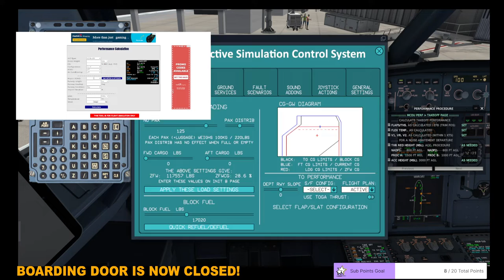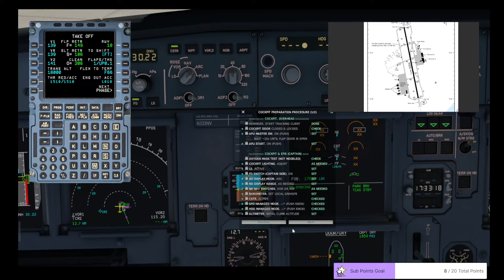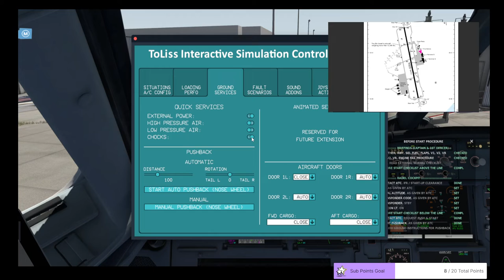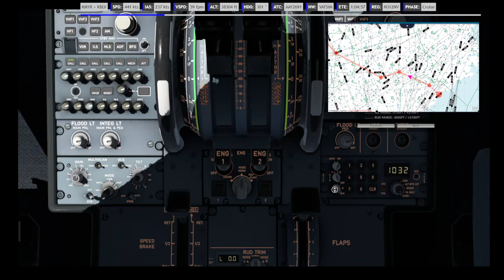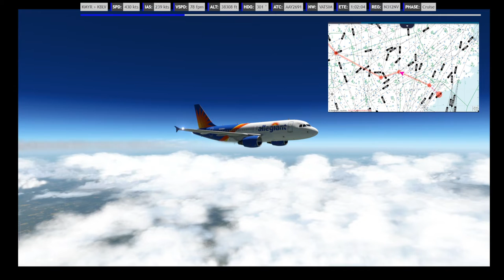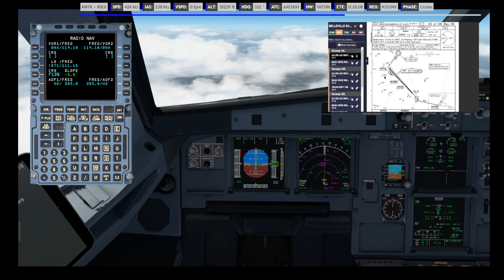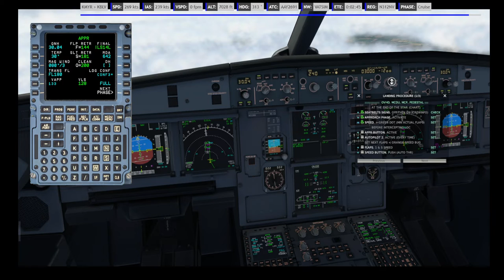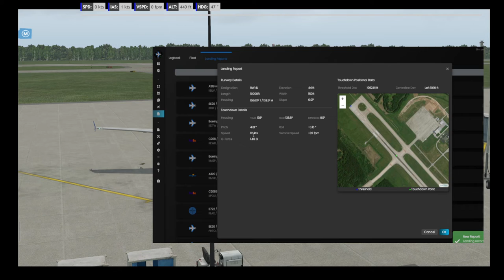XP11 | Does X-Plane's Realworld Weather Match/ | ✈️Tolis A-319 | AAY2691 | 🛫KMYR to 🛬KBLV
🛫KMYR Myrtle Beach International Airport, Myrtle Beach, SC to 🛬KBLV MidAmerica St. Louis Airport, Mascoutah, IL in the ✈️ToLis A319-112 CFM

Aircraft: ToLis A319-100
Scenery and Airports:
KBLV X-Plane 11 Default
Video Run-time: 3hr 23min
Flown On: VATSIM

✈️ If you would like to support me and/or the channel directly, do so here!
Please know that any amount given is greatly appreciated!

MY COMPUTER SPEC'S
X-Force Computer
Processor Options:
Intel 8-Core i7-10700K at up to 5.1GHz (Tower Air Cooler)
Monitor:
32GB DDR4-3600 (included)
Video Card Options:
Nvidia RTX 2080 Super 8GB (included)
Primary Storage:
1TB NVME SSD (1800MB/s) (Included)
Secondary Storage:
1TB SSD (1800MB/s)
Operating System:
Windows 10 Pro
Monitor:
Single 27" Monitor (1080P)
Flight Simulator:
X-Plane v11.5
Speakers:
2.1 Stereo Speaker System
Flight Controls:
Saitek/ Logitech X52Pro
Headset:
Steel series Arctis5
Streaming Software:
OBS Studio
Flight Planning:
Sim Toolkit Pro, Professional Flightplanner X, TOPCAT, SimBrief & Navigraph